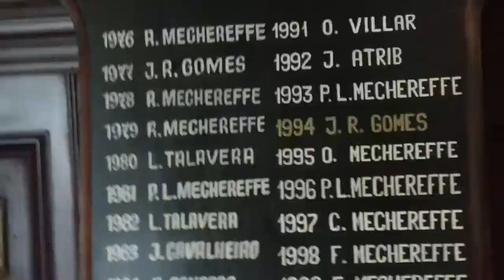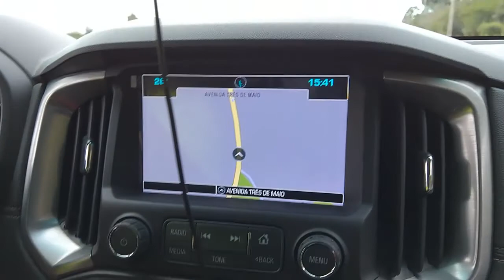CLUBE CAMPESTRE DE PELOTAS. E A Rubi acertou alguma tacada? | SOBPM! Sigam-me os Bons Pelo Mundo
Em Capão do Leão, no Clube Campestre de Pelotas, que iniciou em 1944 suas atividades, a Rubi demonstra como  arrasar no golfe! Será mesmo???
Tire suas próprias conclusões!
Abração nosso!